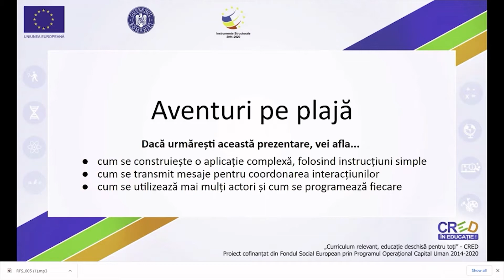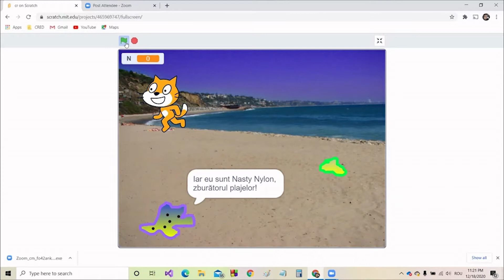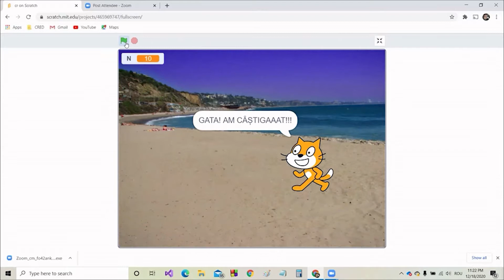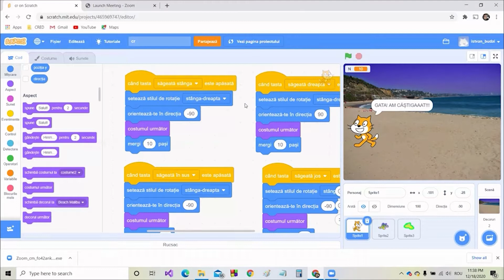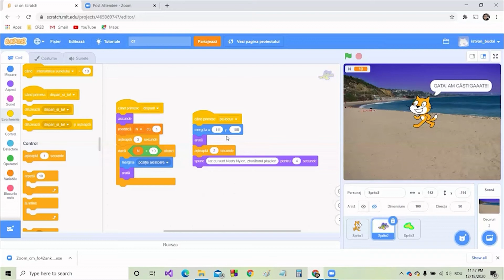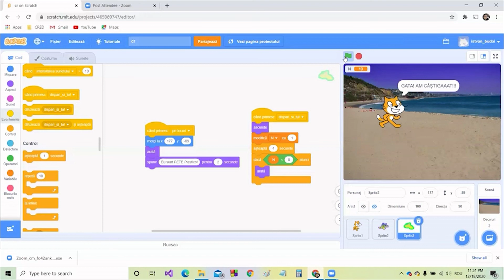Aventuri pe plajă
Resursa propusă are in vedere activitatea de învățare ce presupune explorarea incipientă (nivel corespunzător anului II. de studiu) a elementelor de algoritmică și de programare.
Resursa poate fi folosită în etapa de pregătire, la începutul semestrului II. și susține formarea competențelor specifice vizate.
Elevii au sarcina de a viziona materialul video integrat și sunt încurajați de cadrul didactic urmărească procesul de prelucrare a datelor, modul de construire a unui program mai complex în Scratch, format din mai multe module care interacționează între ele prin intermediul difuzării și receptării mesajelor. Elevii sunt încurajați să încerce modificarea programului în cazul în care se constată probleme de funcționare sau erori.
-modul de organizare a activității: activitatea poate fi organizată frontal, pe grupe sau individual, având caracter interactiv și stimulând cooperarea între elevi. Resursa poate fi utilizată și în cazul învățământului online. Fiind o aplicație mai complexă, se recomandă elevilor care au deja cunoștințe de programare - la nivelul clasei VI -  mai avansate.
- timpul alocat activității care utilizează resursa: această resursă se poate utiliza în timpul unei ore de 40-50 de minute sau în pregătirea individuală. Resursa are o durată aproximativă de 15 minute.